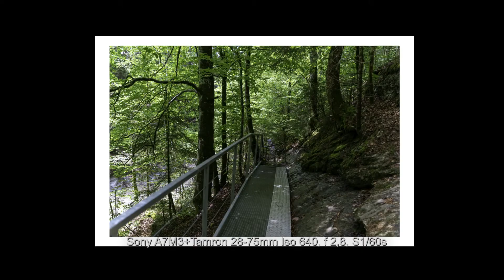Starzlachklamm I Mariengrotte Rauns I Myteriöse Orte Teil 20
Der natürliche Schöpfer der Starzlachklamm ist die Starzlach, die zwischen Grünten und dem Wertacher Hörnle in 1070 m entspringt und von zahlreichen Rinnsalen gespeist wird. In der Klamm stürzt das Wasser von mehreren Wasserfällen herunter. Seit Jahrtausenden sucht die Starzlach ihren Weg über die Felsabstürze und zwängt sich durch kesselförmige Wassermühlen in die Klamm. In den fossilführenden Gesteinen der Felswände können auch Nummuliten gefunden werden.Die Starzlachklamm ist ein Ausgangspunkt für Wanderungen und Mountainbiketouren und viele weitere schöne Naturerlebnisse. Sonthofen, Immenstadt und die umliegenden Gemeinden bieten eine Vielzahl an Freizeitangeboten.
Der obere Teil der Starzlachklamm liegt in dem 1972 ausgewiesenen Landschaftsschutzgebiet Schutz des Grüntengebietes, des Großen Waldes, der Deutschen Alpenstraße und des Wertachtales.Die Klamm ist als Naturdenkmal geschützt und wurde vom Bayerischen Landesamt für Umwelt als wertvolles Geotop eingestuft

Standort: 47°31'51.1"N 10°17'59.8"E
Und
Mariengrotte Rauns
In einem kleinen Wäldchen bei Rauns eine Mariengrotte und ein Kreuzweg. Erbaut in den Kriegsjahren 1916 bis 1919 . Unter dem Buchenhain fließt die Iller vorbei. Aus Dankbarkeit hatte ein Bauer die Grotte errichtet, dafür, dass er vom Wehrdienst verschont geblieben war.

Standort : 47°39'46.7"N 10°18'40.0"E

MEIN EQUIPMENT:

Kamera (Sony Alpha 7 III)
Kamera (Sony Alpha 7 R II)
Kamera (Sony Alpha 6500)
Kamera (Sony RX 100 IIII)
Action-Kamera (GoPro Hero 7 Black)
360°-Kamera (Insta-360° ONE X2)
Drohne (DJI MAVIC PRO)
Drohne (DJI MINI 2)
Objektiv (Tamron 17-28mm f2,8)
Objektiv (Tamron 28-75mm f2,8)
Objektiv (Sigma 35mm f1,4)
Objektiv (Sigma 16mm f1,4 APSC)
Objektiv (Sony 28mm f2,0)
Objektiv (Sony 16-35mm f4,0)
Objektiv (Sony 85mm f1,8)
Objektiv (Sony 90mm f2,8 Makro)
Objektiv (Sony 70-200mm f4,0)
Gimbal (FeiyuTech AK4000)
Reise-Stativ (SIRUI AM-254)
Foto-Rucksack (Lowepro BP450)
Bearbeitungssoftware (MAGIX PRO X)
Bearbeitungssoftware (Adobe Lightroom)